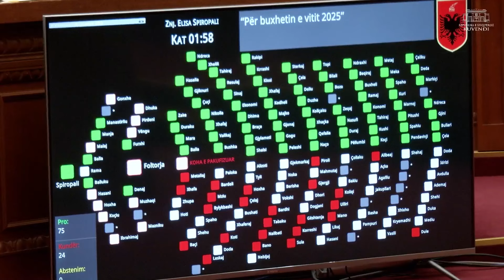75 vota pro, Kuvendi miraton Buxhetin e vitit 2025/ Paketa 825 miliardë lekë në dispozicion të...